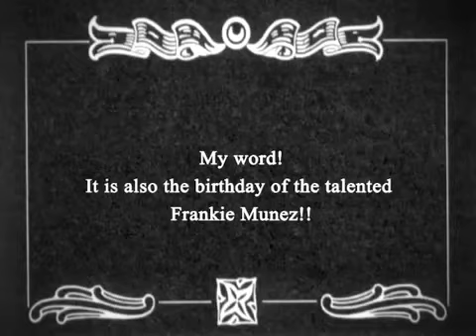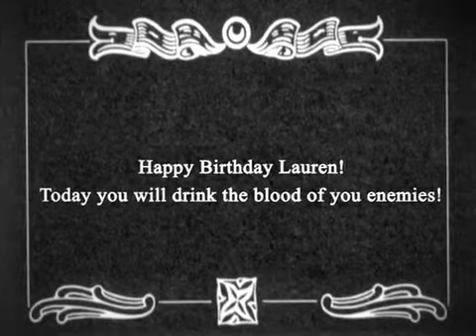It's Your Birthday Lauren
A lonely scandanavian farmer finds solice in the fact that the moon will one day crash into the earth.